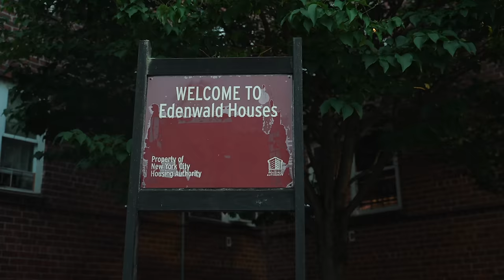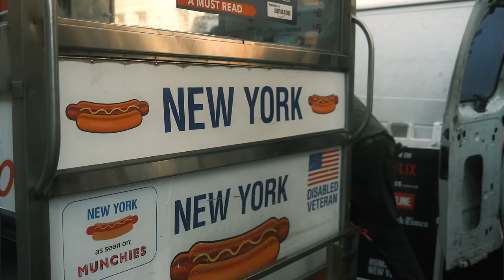DreamDoll - Project Dick [Official Music Video]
Official Music Video for DreamDoll’s
‘Project Dick'

Director: Qas Quiat
Production Company: Qasim Malik